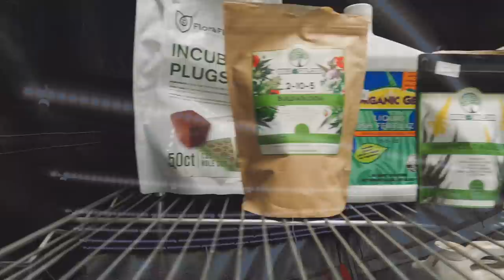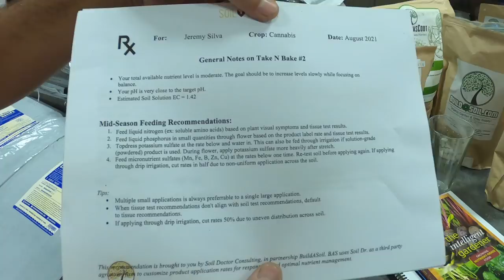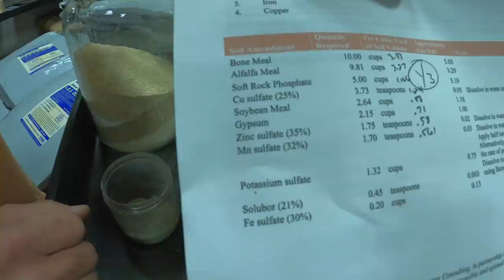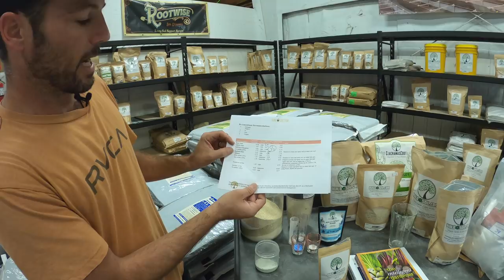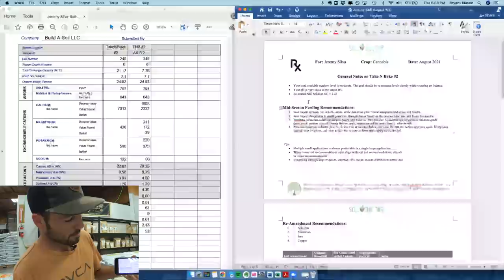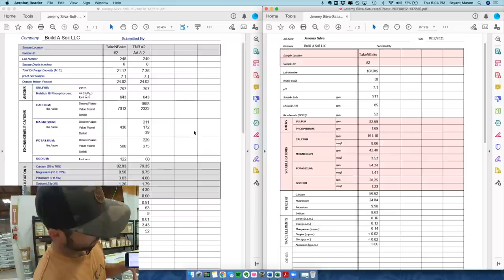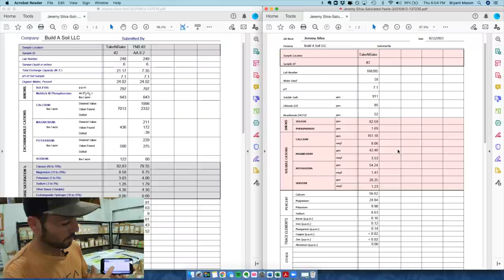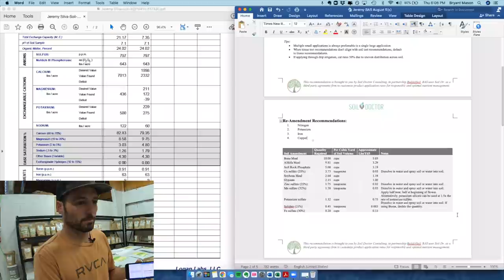BuildASoil 10x10: HOW TO RE-AMEND SOIL: Season 2, Episode 3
This is a big day, because we are re-ammending the 3x3 raised bed from season one. A lot of you have asked for this and now that it's time, we are happy to share the process.

We appreciate all the new subscribers and please if you think we earned it, click on the thumbs up button!